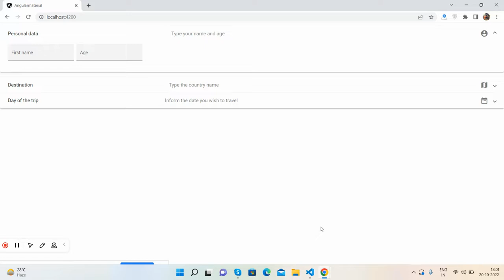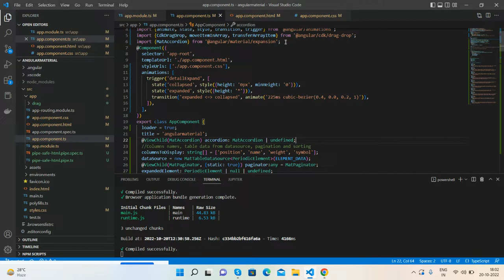Angular 14 Material Accordion with mat-expansion-panel Working Demo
Thanks